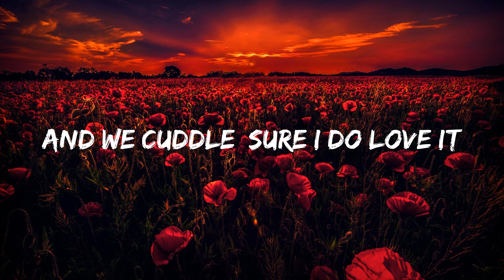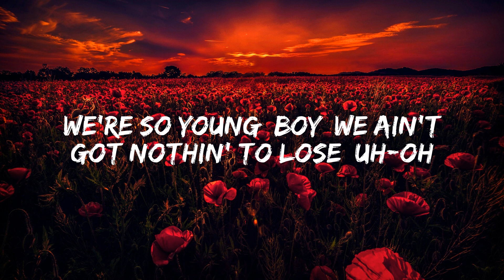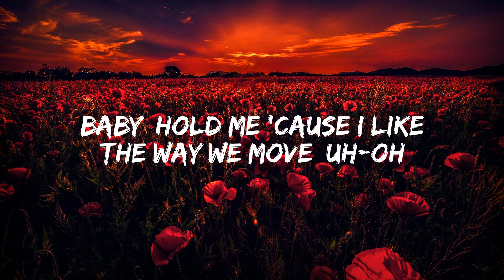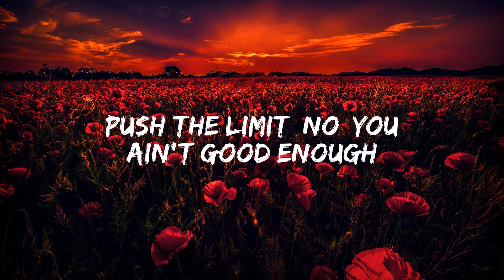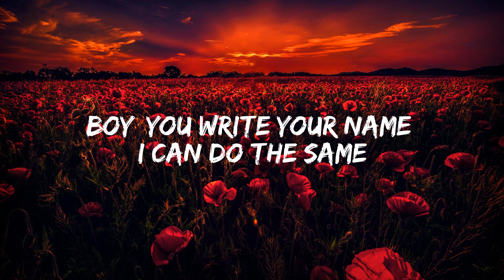Doja Cat - Kiss Me More (Lyrics) ft. SZA